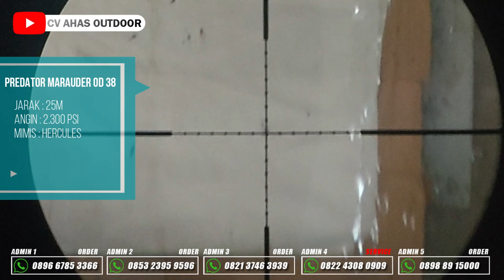HARGA SENAPAN ANGIN PCP PREDATOR MARAUDER OD 38 | REVIEW DAN TES AKURASI TERBARU MEI 2023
4 CARA BELI / ORDER :

1. BAYAR DITEMPAT / COD
2. TRANSFER BANK

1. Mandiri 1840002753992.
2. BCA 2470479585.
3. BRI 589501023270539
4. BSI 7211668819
Semua atas nama ABDULLAH

4. Datang ke alamat kami di Desa raguklampitan RT 04 RW 01 Batealit Jepara Jawa Tengah